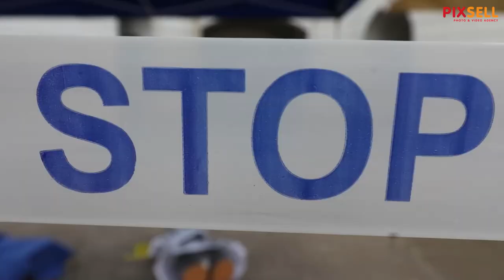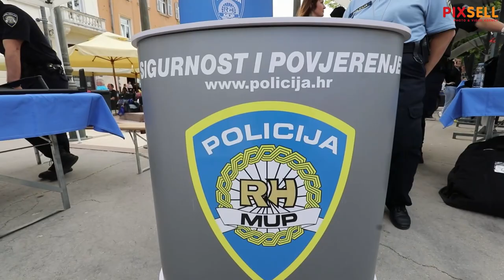Dani otvorenih vrata policije u Puli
Dani otvorenih vrata policije u Puli. Kako bi se mladima približio policijski poziv predstavljeni su razni rodovi policije, kao i oprema i tehnika kojom se policijski službenici koriste u svakodnevnom radu.

VIDEO: Srećko NiketićPIXSELL
Photo gallery: